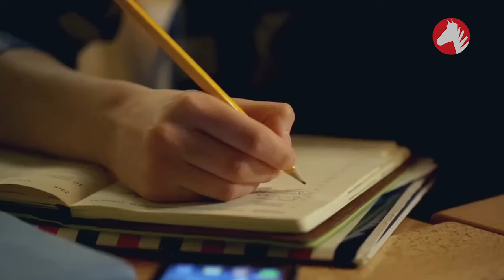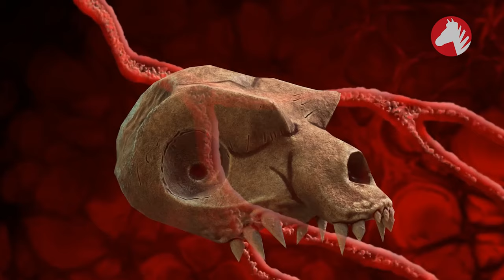Părți Și Corpuri Ale ANIMALELOR Care Nu Pot Fi EXPLICATE De Oamenii De Știință